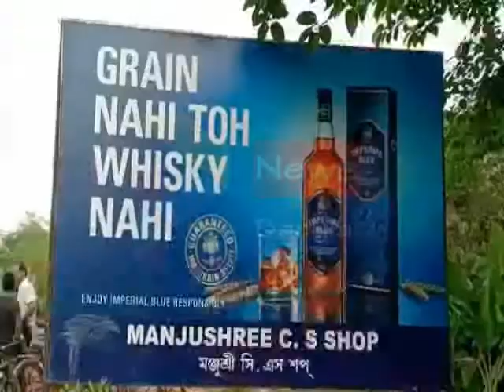EGRA LIQUOR AGITATION#13 04 2020 P3 NEWS BANGLA#